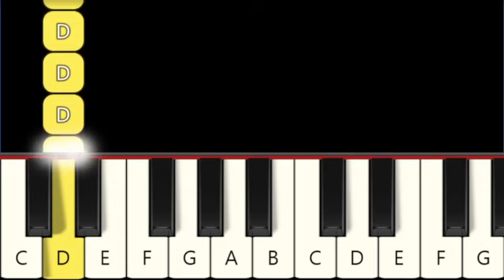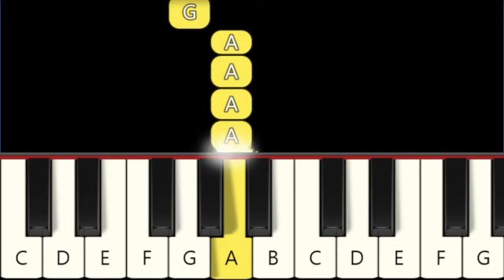Comptine d'un autre été (Amélie) - Yann Tiersen - Very Easy and Slow Piano tutorial - Beginner